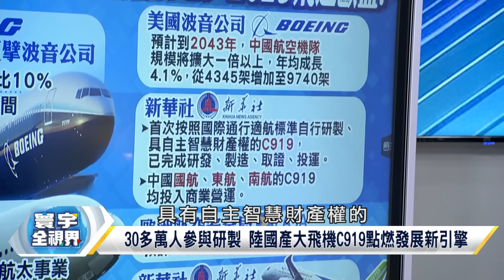美制裁白忙 陸一句話"英特爾"死了 波音.空巴打水漂?C919起飛傳喜訊 寰宇全視界 20241019【完整版下集】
來賓:前資深外交官 介文汲
     台北市議員 侯漢廷
     退役陸軍少將 栗正傑

陸情報網滲透全球 60萬間諜大軍 西方國家安全告急?
中國駭客規模遠超蘇聯比所有主要國家加起來還要大?
陸"伏特颱風"報告 揭美實施網路間諜.虛假資訊行動!
FBI:陸組織入侵26萬台網路設備 包括路由器和攝影機
陸動員"國家安全機構.私營企業.普通公民"滲透西方?
駭客 西方情報機構警告 與中國互動"風險"逐漸增加!
北京最新曝光 美國"網路武器"設置具"嫁禍"中國功能
美情報機構研發網路武器 隱身工具包 代號"大理石"!
"大理石"是美情報"秘密武器" 嚴禁透露給"盟友"國家
假旗行動公開報導 指"打著他人旗幟做壞事 嫁禍於人
國家安全風險 被列4問題 英特爾恐遭北京"安全審查"
權威 對英特爾指控 招來中國中央網信辦"安全審查"?
科技戰延燒 陸劍指英特爾 有監控用戶 暗設後門之嫌
網安協會稱"英特爾"不斷損害中國"國家安全"和利益!
陸網安機構稱英特爾產品威脅國安 籲進行系統性排查
繼美光後 網安組織要求英特爾在中銷售產品應受審查
遭指控產品存在"安全性"漏洞等問題 英特爾中國回應
被指威脅陸國安 Intel:始終將產品安全和質量放首位
負面影響 去年英特爾有超過四分之一"收入"來自中國
批Intel在陸吃飯砸鍋 網安協會籲啟動網路安全審查!
英媒:中國命令國企購買IT設備須排除西方軟硬體系統
華為PC"揮別Windows" 建構"鴻蒙系統" 自主產品生態
打破壟斷 報復美國?中國祭出"軟硬體"通殺政策指南!
全靠華為?中國"全面禁止"政府採購英特爾.微軟電腦!
完全替代 華為:PC將棄Windows 全面改用"純血"鴻蒙!
嚴格執行"國產化" 英特爾與AMD將失去"很可觀"市場!
脫鉤 從辦公桌上個人電腦到伺服器都要全面"國產化"
中國投入多少"資金"以實現"國產"軟硬體"自給自足"?
波音危機 Q3虧損1608億 裁員1.7萬人 推遲交付777X!
爛泥扶不上牆 美不能沒有"波音" 前5大"國防"承包商
波音調整"勞動力"規模 計劃將員工總數"縮減"約10%!
波音"罷工"導致737 MAX 767與777噴射機"生產中止"!
財務現實 "罷工"風波重創波音 "國防"業務損失千億!
波音"國防"業務出現"重大損失" 金額高達"32億美元"
曾以"安全 品質"聞名 波音砍成本取悅華爾街 失靈魂
大打擊 空中巴士"衛星部門"陷困境 傳將裁員2500人!
波音不孤單 空巴裁員2500人 開鍘"防務暨航太"事業!
不只波音"大裁員" "空巴"跟進 裁員潮恐蔓延航空業!
波音之後 空巴裁員2500人 集中防務暨航太事業單位!
OneSat領頭太空系統費用高昂 空巴承受15億歐元虧損
波音.空巴陷生產困境 飛機缺罷工熱 航空市場扛不住
30多萬人參與研製 陸國產大飛機C919點燃發展新引擎
波音:陸航空機隊規模 2043年增加至9740架 成長4.1%
中國自製客機C919 2025年獲歐盟認證 挑戰波音寶座?
打破波音.空客壟斷 飛進東南亞?寮國引進C919.ARJ21
飛機製造業有"政治"影響力 購買C919有重要政治意涵
C919理想"銷售"地?東南亞與中國密切飛機"認證"協定
東南亞擁最複雜"廉價航空"網絡 成中國商飛重要市場